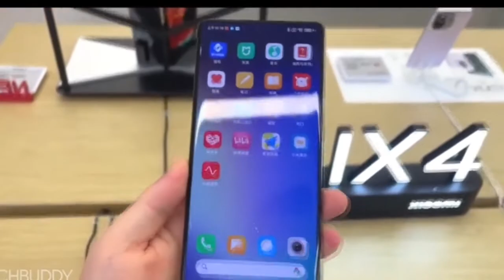Xiaomi Redmi Note 11 Launch In Galbal Redmi Note 11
All Upcoming Mobile Information And Hardware Software Soultion.